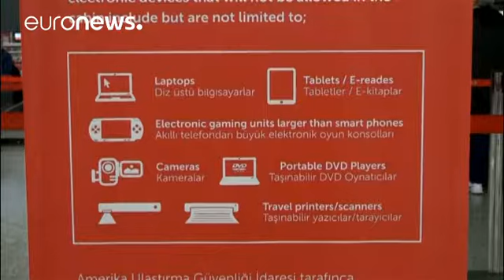Entra en vigor el veto a ordenadores en vuelos con destino EE.UU. y Reino Unido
Turkish Airlines es una de las aerolíneas que han empezado a implementar la prohibición de llevar ordenadores portátiles o tabletas en vuelos hacia Estados Unidos y el Reino Unido.

Todos los pasajeros con esos destinos han tenido que dejar hoy sus dispositivos electrónicos en manos de la seguridad en el aeropuerto Ataturk de Estambul. Los recuperarán finalizado su vuelo.

"Están tratando de marginarnos", decía Askin Aldanmaz, un pasajero, en referencia a Washington y Londres. "Consideran a las…